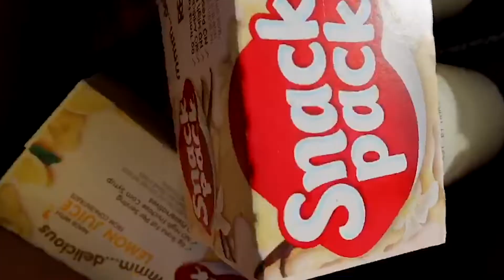Gives You A Future | Great Awakening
Thanks for joining us for another Sunday Morning House Party!

The precious blood!

Your family and your children